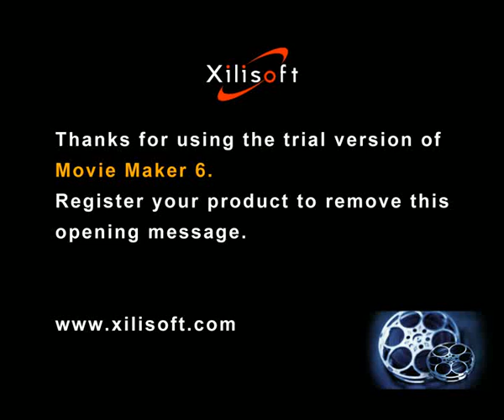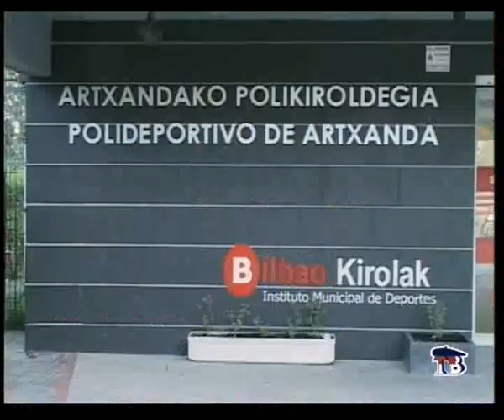SABI en Telebilbao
Video emitido el Jueves 7 de Junio en el programa "Bilbosport" de la televisión local Telebilbao, acerca del Club Sala de Armas Bilbao.